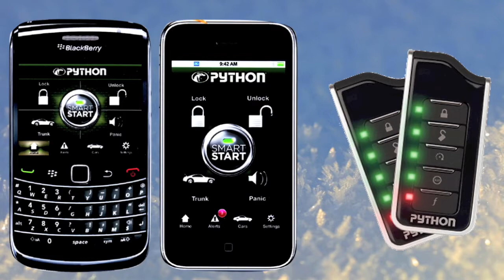Cheerleaders showcase athleticism in Red Deer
About 50 Cheerleading teams from across Alberta took part in the Red Deer Cheer Challenge 2011 on Sunday February 27, 2011.